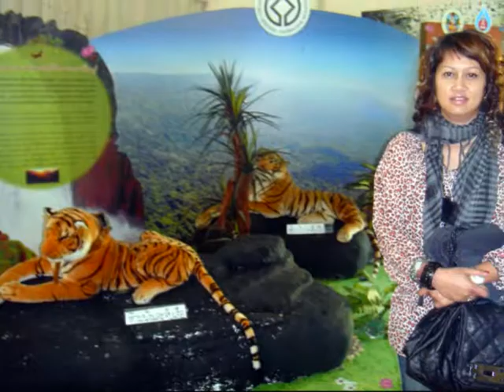Khao-Yai-Nationalpark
More pictures and videos from my hoilday in Thailand